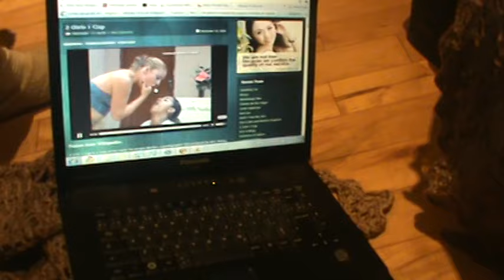2 Girls 1 Cup Reaction #1